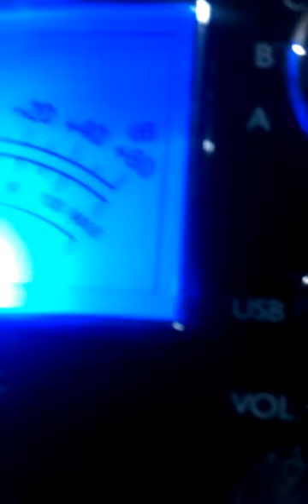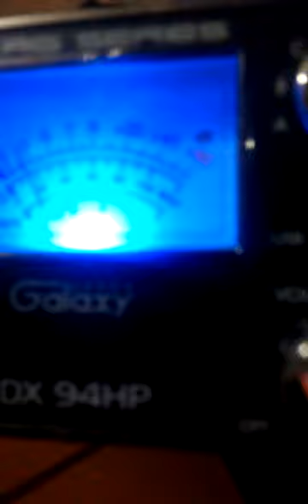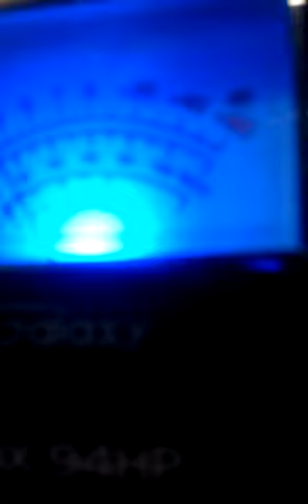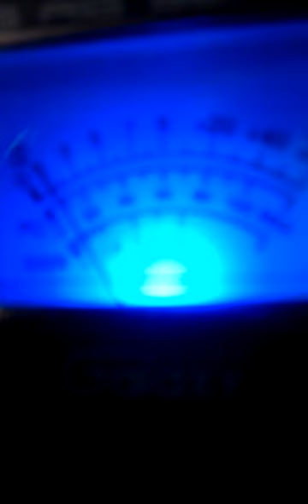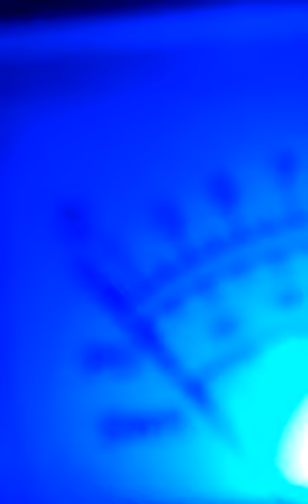Cb19nyc. February 25, 2015 5:58 AM